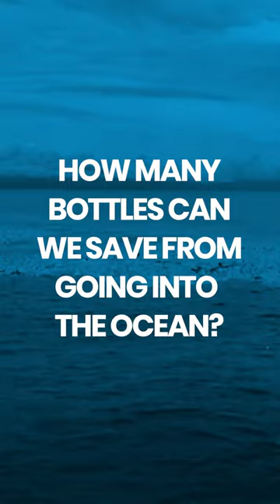How many bottles can we save from going into the ocean?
♻️ Use your voice to change company behaviour. Help us prevent ocean plastic by messaging your favourite brands and supermarkets that you prefer recycled plastic made from Prevented Ocean Plastic, instead of new (virgin) plastic

💬 Do you have questions on plastic recycling? Please drop any questions in the comments below. Our research team is happy to help!

Choose Recycled!